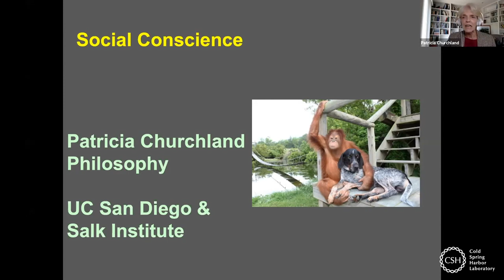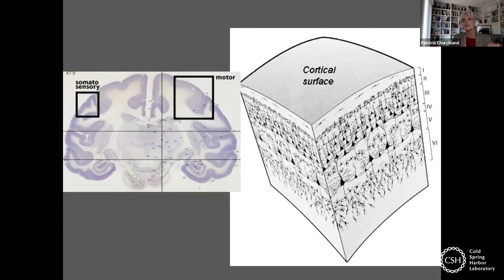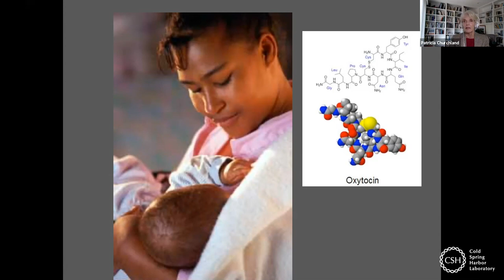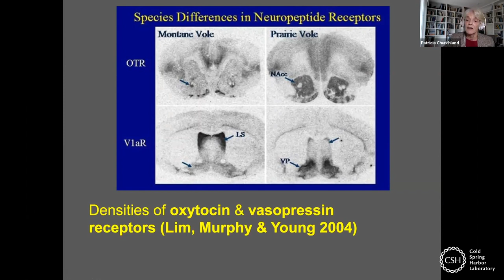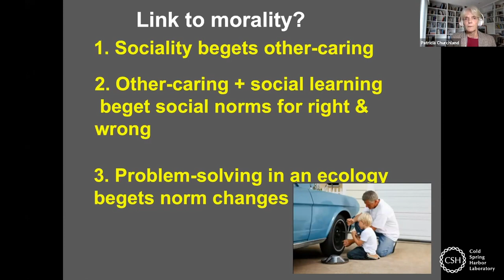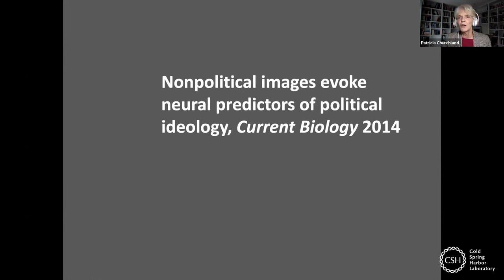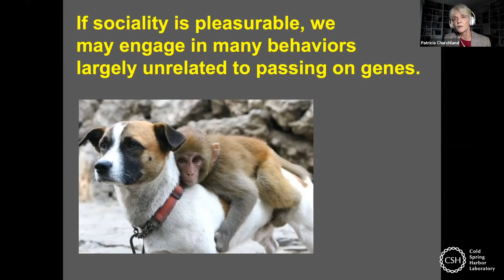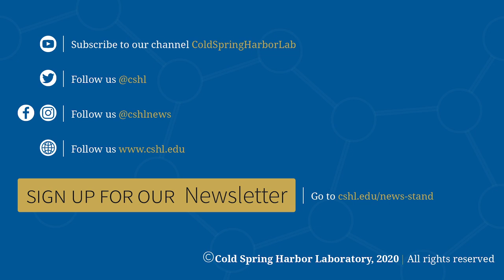LIVE At the Lab with Patricia Churchland: Social Conscience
This episode of LIVE At the Lab explores the source of human morality. Moral decisions may go deeper than social conventions. Neurophilosophy, the art of applying philosophy to brain research, is helping scientists understand the origin of morality and why humans are so social. Patricia Churchland is a Professor Emeritus of Philosophy at University of California, San Diego and Adjunct Professor at the Salk Institute. She founded neurophilosophy, and was the speaker for Cold Spring Harbor Laboratory’s 2020 Lorraine Grace Lectureship on societal issues of biomedical research. In her talk, she delves into how our brains are built to connect to and care for one another, and how we might be predisposed to find certain political and social norms more attractive.

Churchland has authored several influential books on understanding the nature of conscience and social bonding. Her pioneering work has earned her multiple awards including the MacArthur Prize, the Rossi Prize for Neuroscience, and the Prose Prize for Science. She has also held several prestigious positions including president of the American Philosophical Association, and the Society for Philosophy and Psychology.